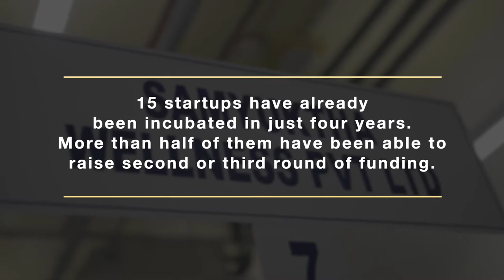Bio-Incubator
Providing platform to biotechnology start-up companies